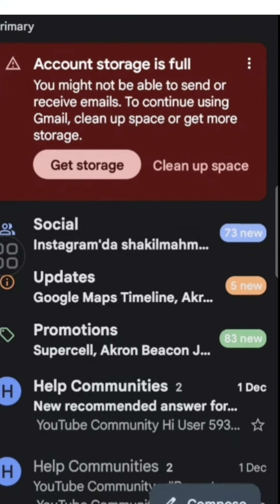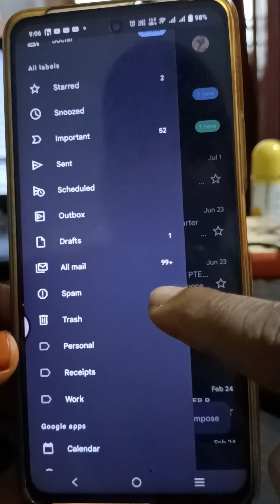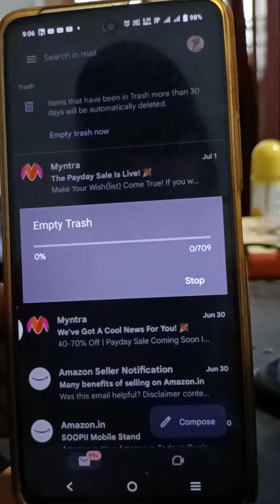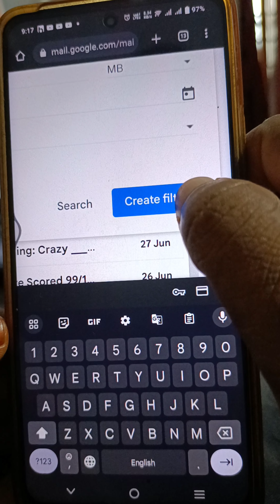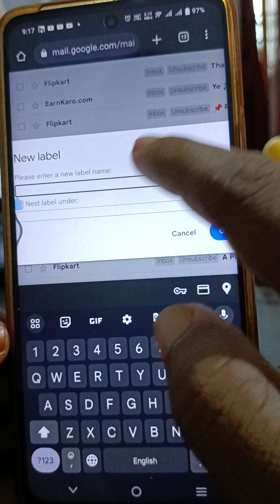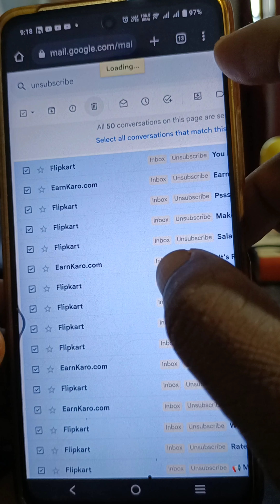How To Fix Phone Storage Full Problem in Gmail Gmail / Gmail Storege Full പ്രശനം പരിഹരിക്കാം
How To Fix Phone Storege Full Problem / Gmail Storege Full പ്രശനം എളുപ്പത്തിൽ പരിഹരിക്കാം APP വേണ്ട